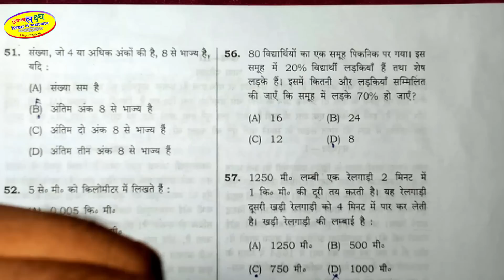नवोदय परीक्षा में पूछे गए गलत प्रश्न का सही हल | navodaya model answer 2023 | Ujjwal lakshya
navodaya vidyalaya,
navodaya,
नवोदय विद्यालय,नवोदय,
जवाहर नवोदय विद्यालय,
नवोदय स्कूल,
navodaya vidyalaya maths,
navodaya school,
navodaya live,
navodaya imp questions,
Ujjwal Lakshya,
narayan sir,